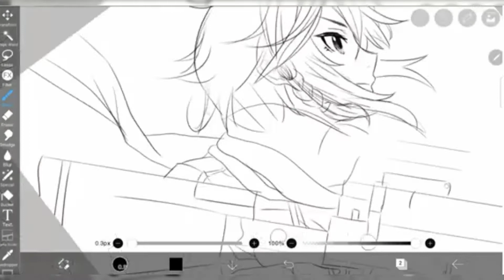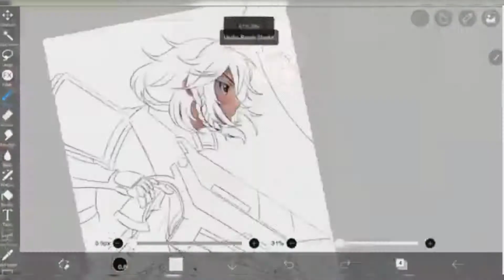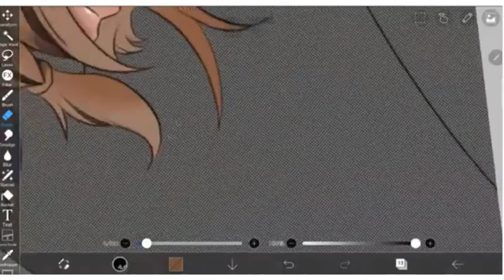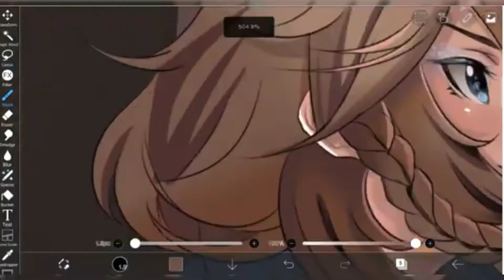BEATRIX SPACE AGENT | MOBILE LEGENDS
VLOG 279
Hi guyss, today I am drawing Beatrix Space Agent from Mobile Legends!! I hope you guys like it !!

Music from Jaiden Animations!!

App used in video: Intromaker, Inshot,IbisPaint